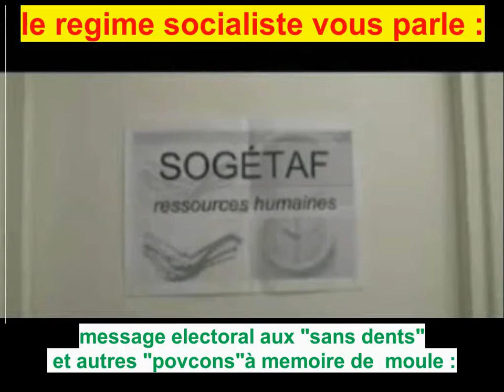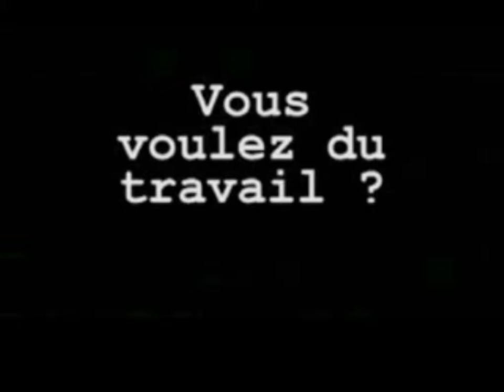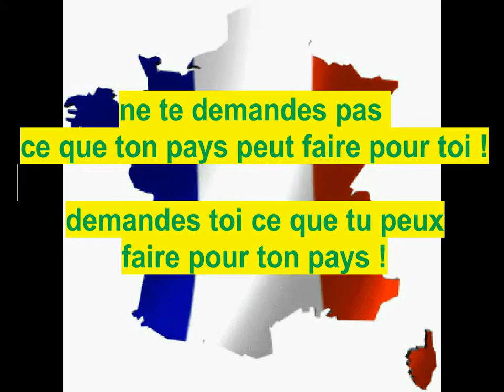VOTEZ SOCIALISTE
ci dessous  essayez !